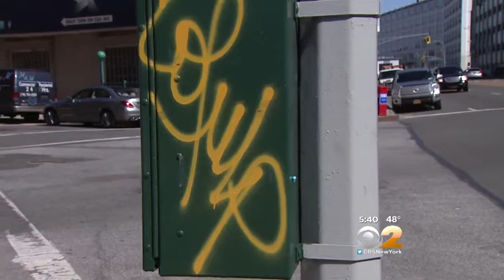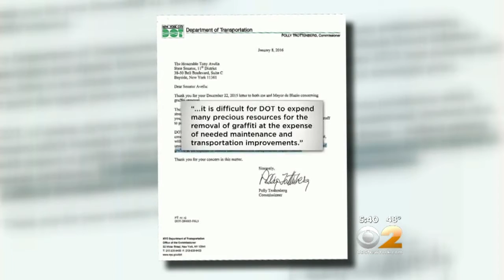Graffiti Concerns Grow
CBS2’s Hazel Sanchez reports.